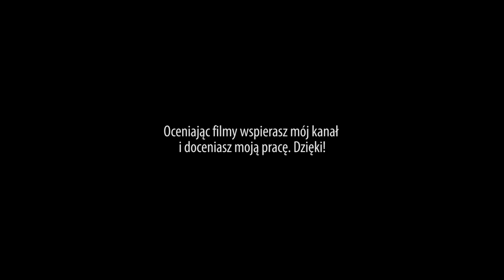PREMADE Overwatch - Pełny Skład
Dnia 27 października, Overwatch wszedł w fazę zamkniętej bety. Praktycznie wszyscy, którzy chcieli otrzymać dostęp - go nie dostali ;) ale i tak udało się zebrać grupkę osób z jarock.pl, z którymi mogliśmy podbijać nową grę Blizzarda. Czym jest Overwatch? Połączeniem Team Fortress 2 z CSem i pewnie jeszcze z wieloma innymi grami. Czy to wyjdzie? Nie trudno zauważyć, że gra się cudownie, ale nie jest powiedziane, czy to wystarczy by podbić świat nową strzelanką multiplayer. Na pewno Blizzard przyciągnął sporą uwagę na start Overwatch. W dniu premiery bety, wszystkie LIVE z Overwatch (twitch.tv, hitbox.tv i youtube gaming) oglądało ponad 220 tysięcy osób. To chyba sporo :) Internet od MOICO